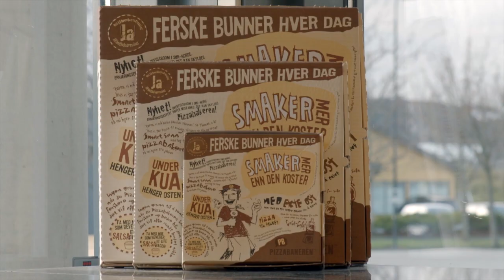William Gulliksen og Jan Henrik Jelsa i Pizzabakeren Invest AS - finalister EOY 2014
William Gulliksen og Jan Henrik Jelsa i Pizzabakeren Invest AS er nasjonale finalister i EY Entrepreneur Of The Year (EOY) 2014. Se deres nominasjonsfilm til finalen på Oslo Plaza 25. november.
EY Entrepreneur Of The Year er verdens største vekstskaperprogram med kåringer i over 60 land, og hvert år siden 2002 har vi kåret Norges fremste vekstskapere.